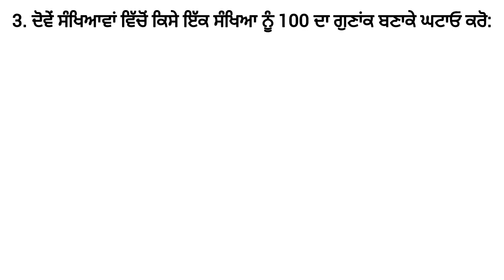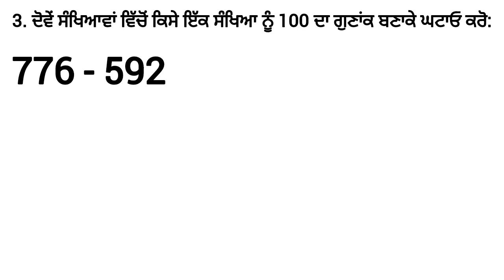M36 GRADE 3 PAGE 46 SUBTRACTION MATH PSEB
PUNJAB SCHOOL EDUCATION BOARD CLASS 3 MATH
ਪੰਜਾਬ ਸਕੂਲ ਸਿੱਖਿਆ ਬੋਰਡ ਜਮਾਤ ਤੀਜੀ ਵਿਸ਼ਾ ਗਣਿਤ